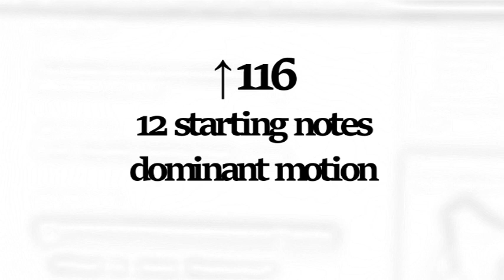↑116 - 12 starting note dominant motion